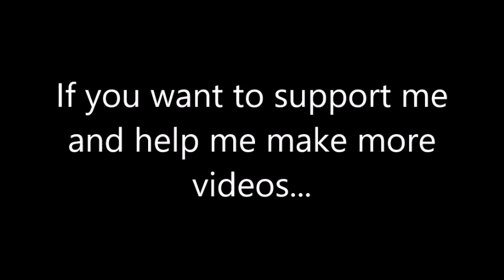Android 18 reacts to Salad Fingers 11: Glass Brother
Today I, Android 18 react to Salad Fingers 11: Glass Brother. The original video was made by David Firth. Please check them out. Link to the video down below~!

You can called me Queen 18, Baeteen or Baeteen18. Or just Android 18 ;).

I also used the song "Boogie Back" which is one of the ending themes for Dragon Ball Super.

The music used in my intro is called HOPEX - Into The Clouds [No Copyright ► Trap]. Here is a link to the original video

(I used Jaina Proudmoore's theme from the video game World of Warcraft.

My intro was made by Super Saiyan Gamer God, here is a link to their channel